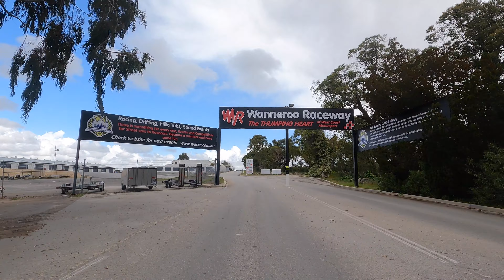Drive to Wanneroo Raceway 🇦🇺 [4K] - Perth, Western Australia - Relaxing Freeway Drive POV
A drive from Piara Waters to Wanneroo Raceway in Perth, Western Australia.

0:00 Piara Waters / Jandakot
6:00 Kwinana Freeway
16:15 Perth City
18:50 Mitchell Freeway
35:33 Joondalup / Wanneroo
38:00 Carramar to Neerabup (Wanneroo Raceway)

Apologies for the bad audio - I was testing recording with the camera mounted externally, and found out that I need to muffle the wind noise for future videos.